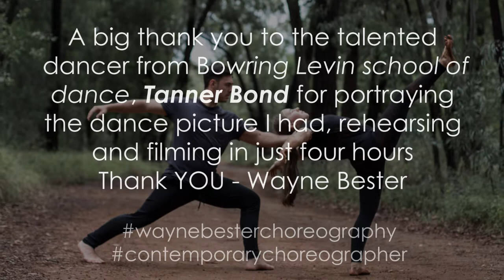Wayne Bester || Take It Easy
*** Available in 1080 HD***

Jetta - Take It Easy

CHOREOGRAPHY: Wayne Bester

VIDEOGRAPHER: Gabrielle Bester - Pointe Photography

DANCER: Tanner Bond

Venue: Big Red Barn  Centurion/ Pretoria
Category
Entertainment
License
Standard YouTube License
Music
"Take It Easy" by Jetta (Google Play • iTunes)

Choreography: Wayne Bester
Dancer: Tanner Bond
Videography: Gabby Bester (Pointe Photography)
Venue: Big Red Barn